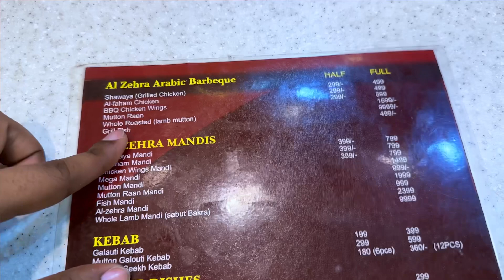Trying Arabic Food At Al Zehra Jama Masjid | Jama Masjid Food Tour | Al Faham Chicken Jama Masjid